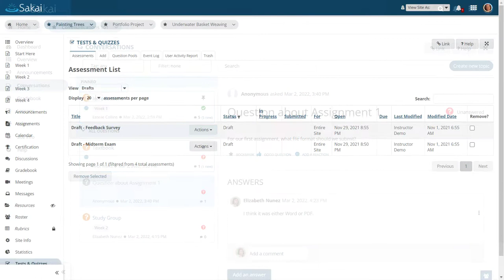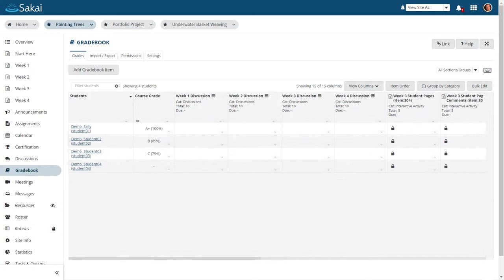Sakai LMS - Product Promo Video